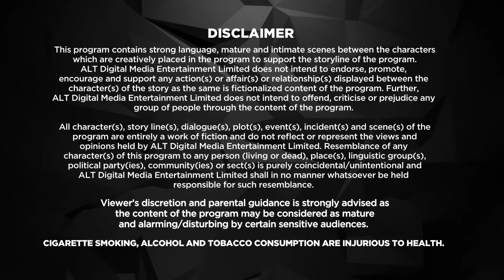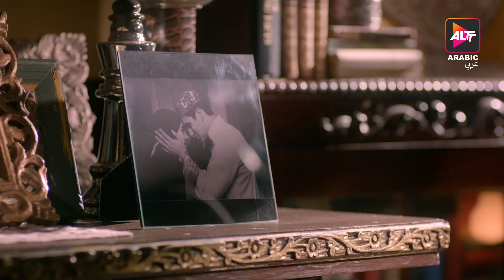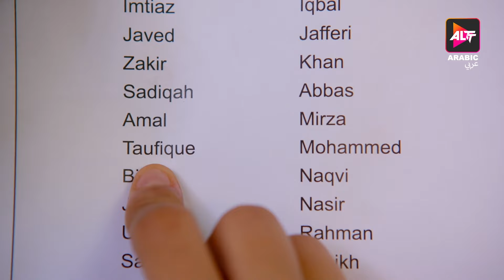Haq Se | Season 01| Episode 02 | Maha Episode | The Mirza Girls | Dubbed In Arabic | Watch Now!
Get ready for an emotional rollercoaster as the first episode of "Haq Se" Season 1 takes you on a journey to Kashmir, where four sisters confront their past and try to rebuild their relationships with each other and their loved ones. Jannat, Meher, Bano, and Amal are four dynamic and complex characters who will make you laugh, cry, and question everything you thought you knew about love and family. With a powerful cast and a gripping storyline, "Haq Se" is a masterpiece of modern-day drama that is not to be missed.